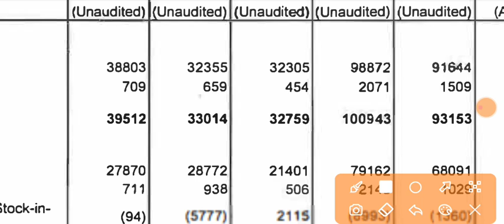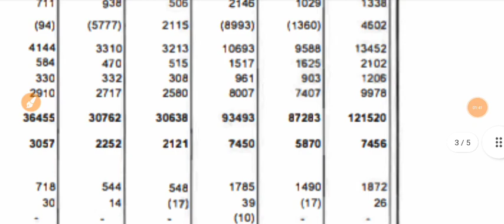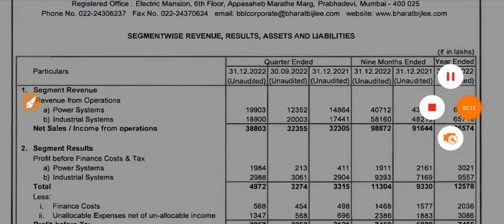BHARAT BIJLEE q3 results 2023 | BHARAT BIJLEE result | BHARAT BIJLEE latest news